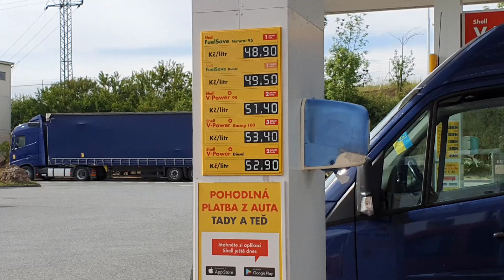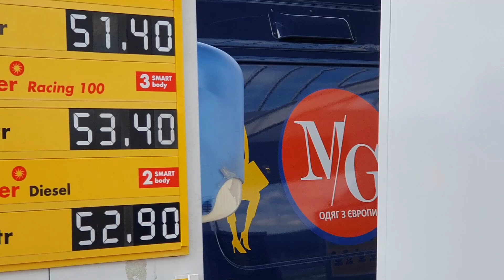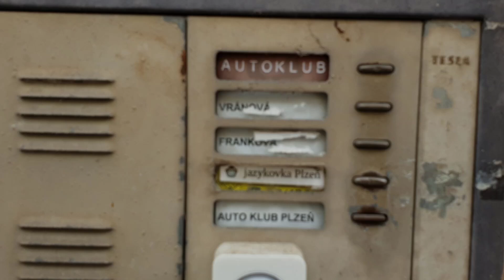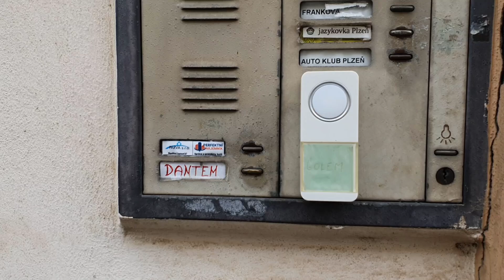4. díl - Jedeme do Plzně. Škoda Superb 2.5 TDi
4. díl - Jedeme do Plzně vypátrat původního majitele vozu Škoda Superb 2.5 TDi